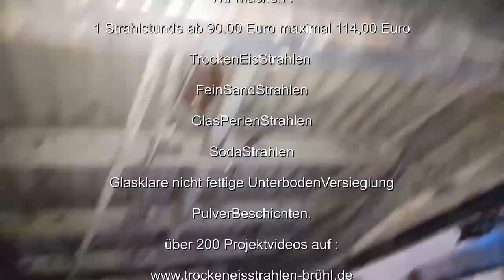T1 Bus eisstrahlen mit 2 Strahlgeräten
T1 Bus eisstrahlen mit 2 Strahlgeräten . Dusic